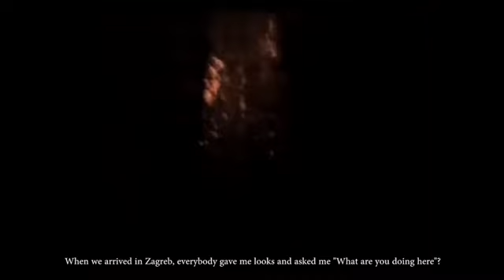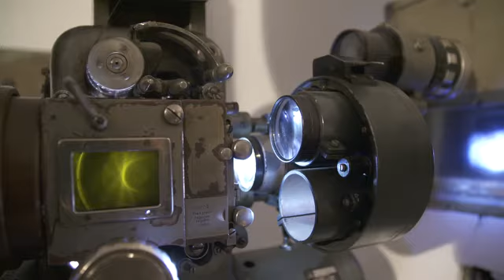Rez_Cut by Benjamin Dizdarevic - Bosnia and Herzegovina – docu – 52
Jasmin Dodik is a film enthusiast in Bosnia who has spent his retirement screening films to people - for free. During the war, he used to carry over hundreds of kilos of film when everybody else was carrying over food and liquids to survive. Cinema was kept alive in Sarajevo during the war largely because of his efforts. Unfortunately, people have stopped coming to his screenings and prefer to go to the Multiplex or sit at home and watch movies on their devices. We follow Jasmin's last trip, to Donji Vakuf, where he will attempt to screen a film on 35mm to an audience for free. The results which follow, will determine what he will do about his passion.